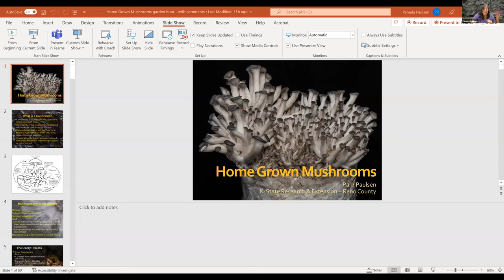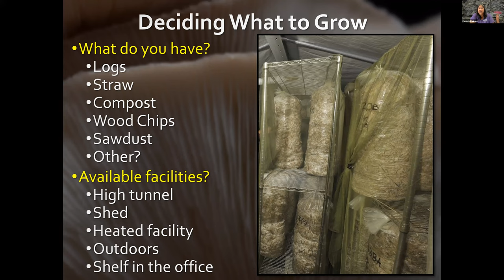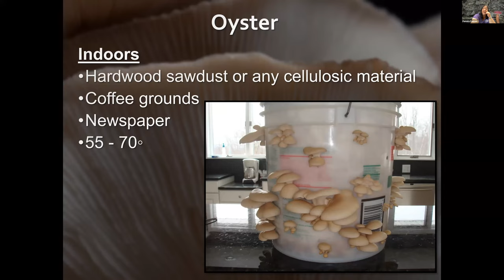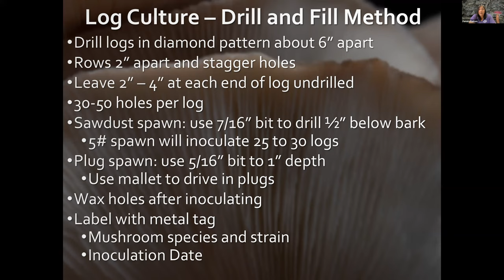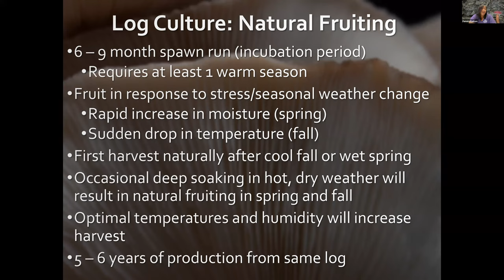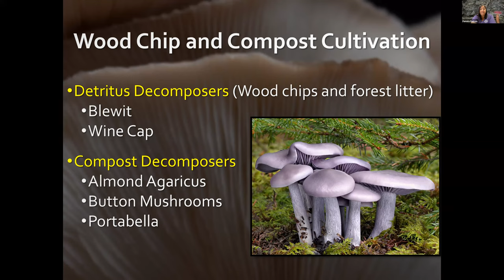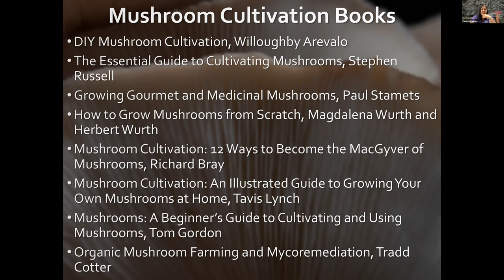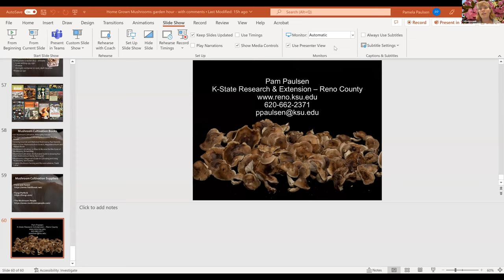K-State Garden Hour: Growing Culinary Mushrooms at Home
Mushrooms can be a fun and tasty addition to your garden and dinner table.

Pam Paulsen, Reno County Horticulture Extension Agent, will cover some of the most commonly cultivated mushroom species and walk through the steps of how to grow them successfully at home.